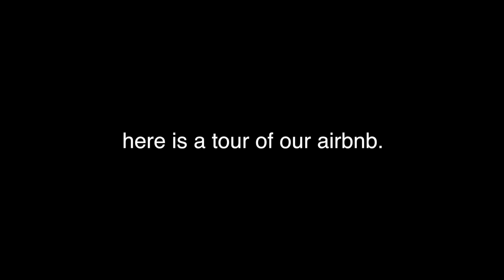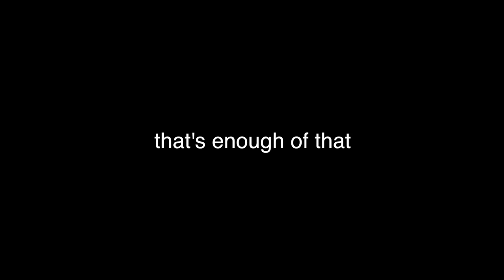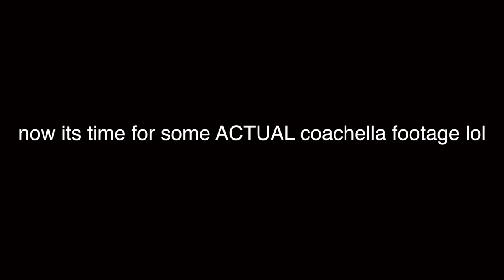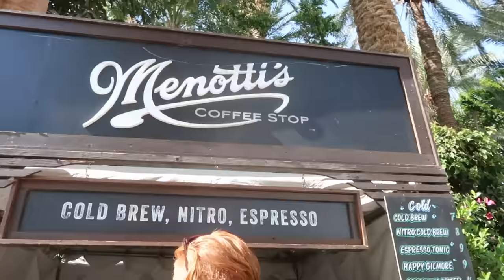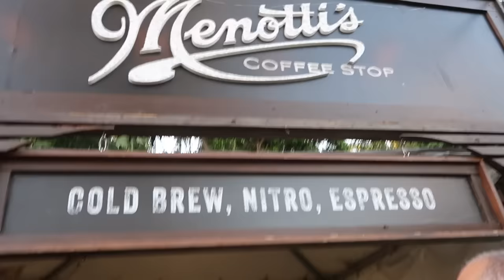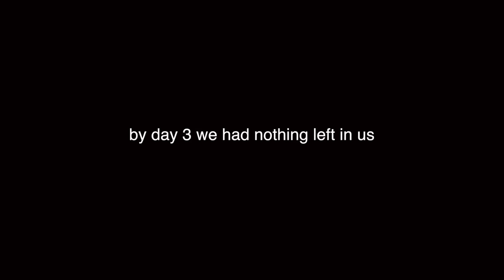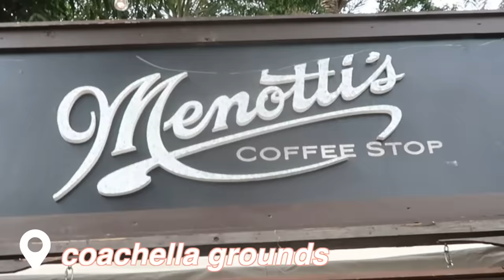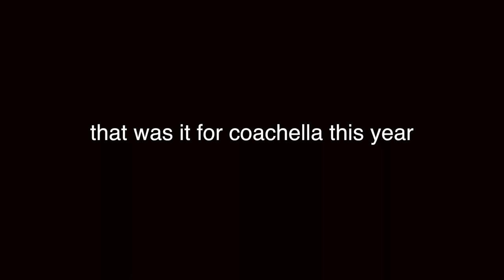the truth about coachella (everyone else is lying to you)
THANK U SO MUCH TO DOTE!!! I LOVE YALL!

THE PEOPLE I WAS WITH:

✭ dote: @hannahmeloche

✭ dote: @elliethumann

✭ dote: @summermckeen

✭ dote: @oliviarouyre

✭ dote: @mckenzieluskey

✭ dote: @sienamirabella

✭ dote: @dylanjordan

✭ dote: @yourfriendandre

✭ dote: @oliviavargus

✭ dote: @emmachamberlain (use code "emma")

✩ MERCH ✩

✩ MUSIC ✩

- much love, emma chamberlain